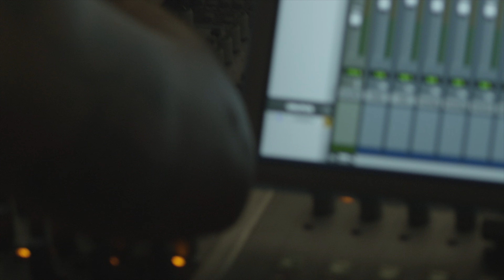Elas Ficam Loucas